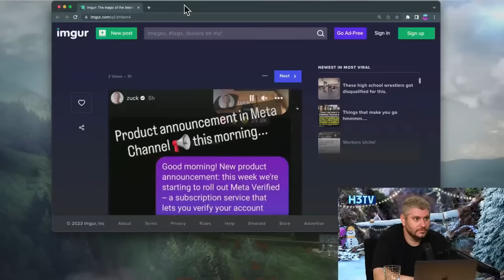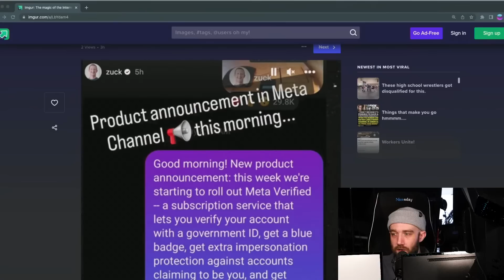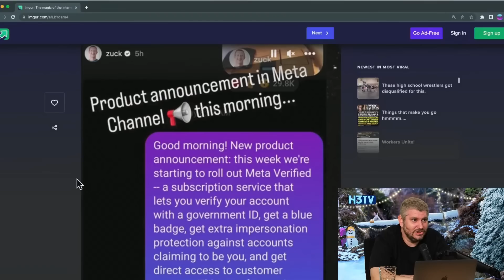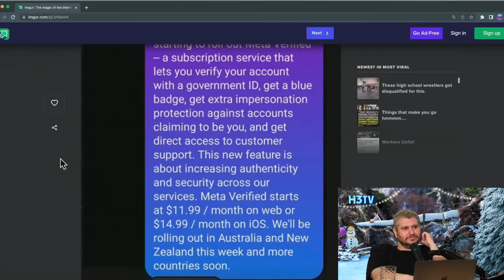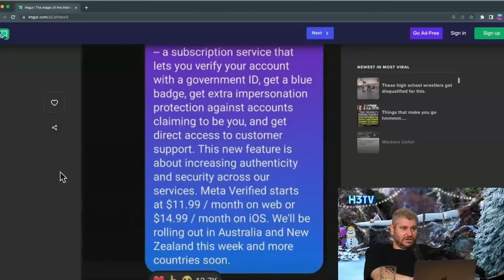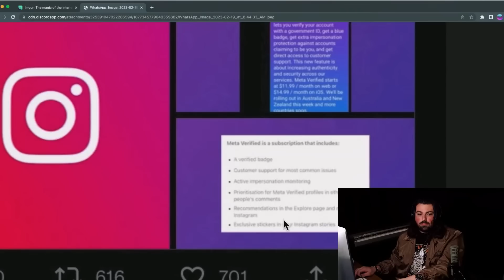Instagram Ruined Their Platform With New Feature